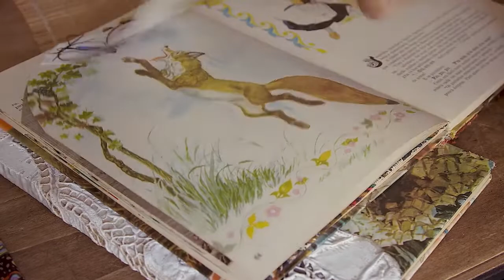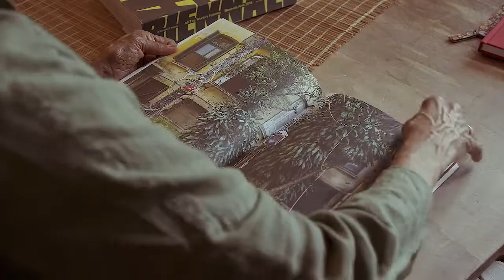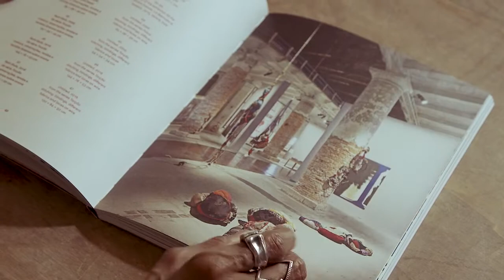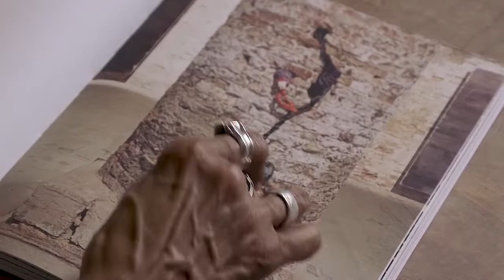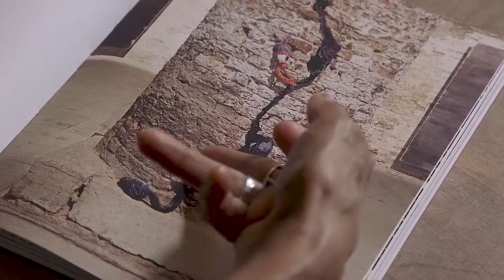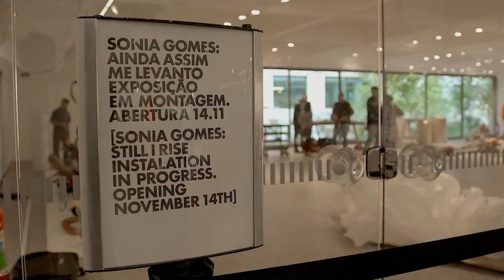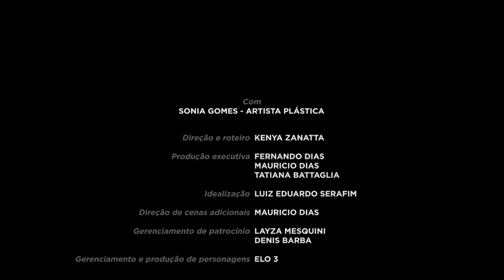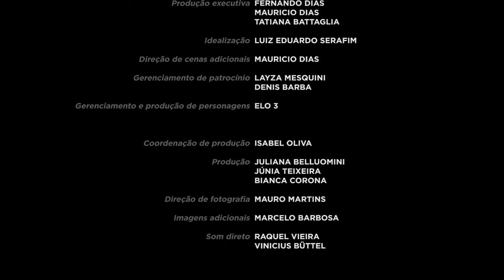Inspira.Mov Brasil com Sonia Gomes - 3a. Temporada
Sonia Gomes é uma artista contemporânea cuja arte remete à cultura brasileira com fortes raízes africanas. No episódio, a criadora compartilhou suas inspirações, influências, trajetória e propósitos.
Inspira.Mov é um projeto sobre criatividade, criatividade e empreendedorismo, idealizado por Luiz Eduardo Serafim, em parceria com a Escola São Paulo, produzido pela Grifa Filmes e veiculado pela TV Cultura.